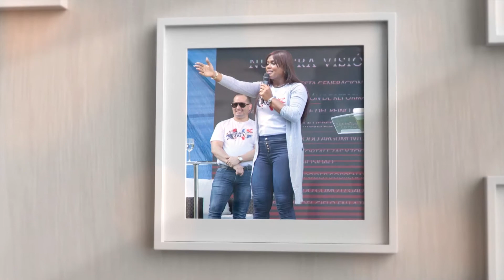ALCALDESA HANOI SÁNCHEZ - MUJER INDETENIBLE - PASTORA JESSELINE HART - CIPRES GP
Pastores Edward Garcia y Jesseline Hart - Cipres GP Iglesia Cristiana Internacional